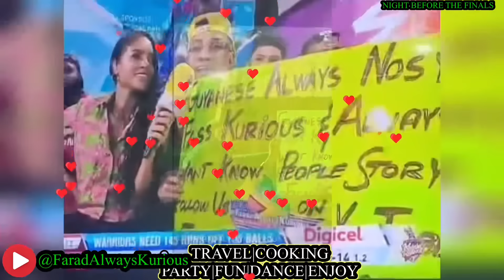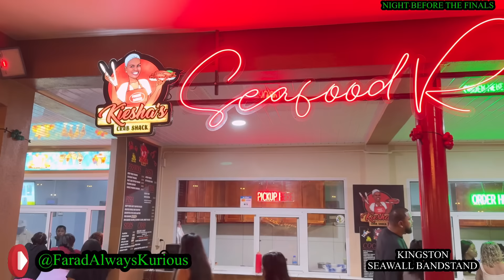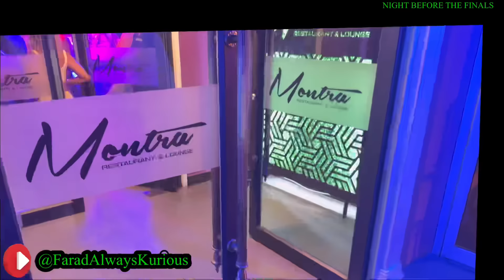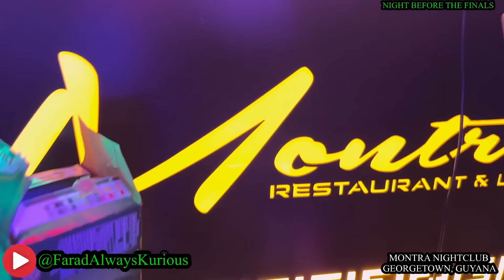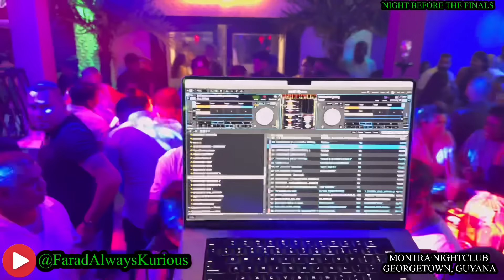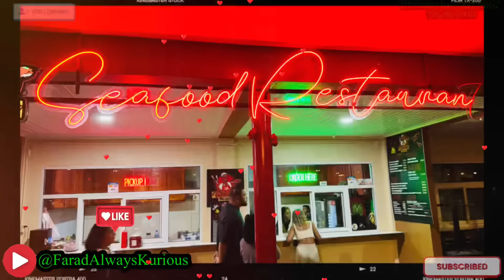KINGSTON BANDSTAND LIME | MONTRA LIME | GCH POOL SIDE LIME | MON REPOS MARKET | SUNNY AND SWEETIE.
This vlog is night before The CPL FINALS we went to the Kingston Seawall Bandstand for drinks and lime. Then we head to the famous Montra Lounge. The day of the finals we went to Mon Repos market and Sunny and Sweetie. Finally we had a pool lime by Grand Coastal Hotel right before the big game.